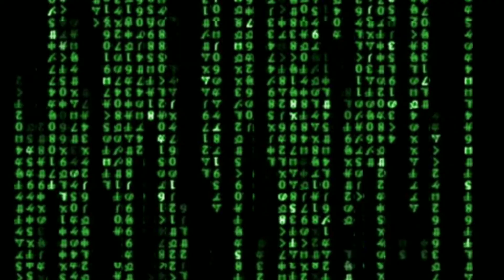DR DRE ALMOST DIED FROM ILLNESS